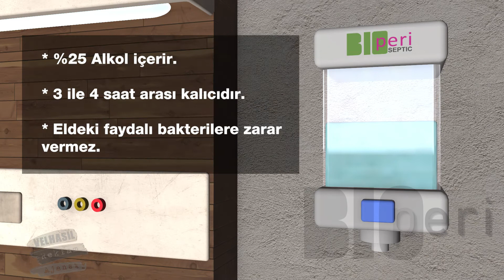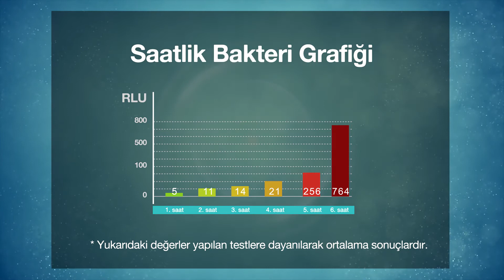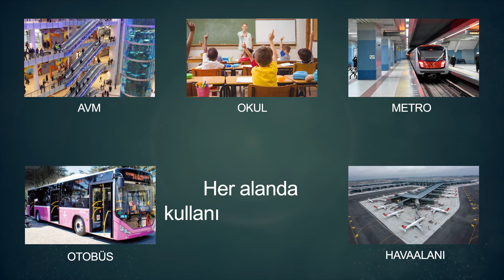BioPeri 3D ve 2D Animasyon / Motion Graphic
BioPeri firmasına yaptığım 3d ürün animasyonu.